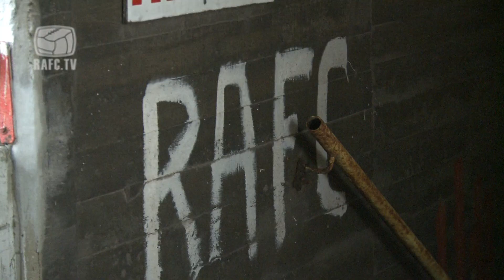12-06-2014 Richard Stricker eerste training RAFC